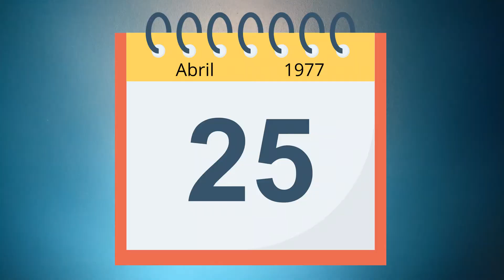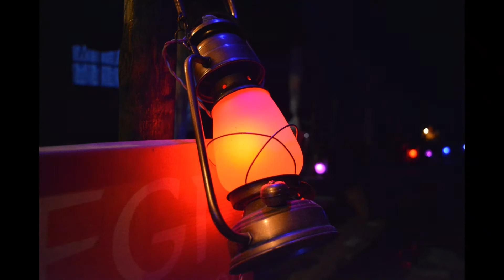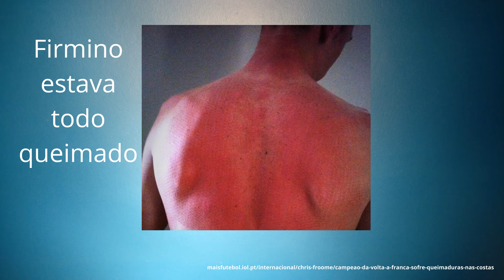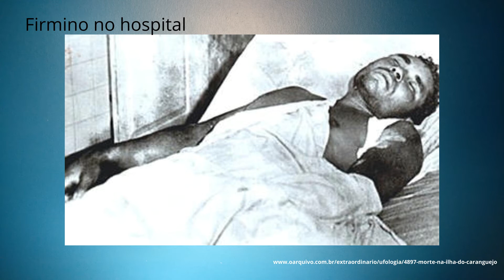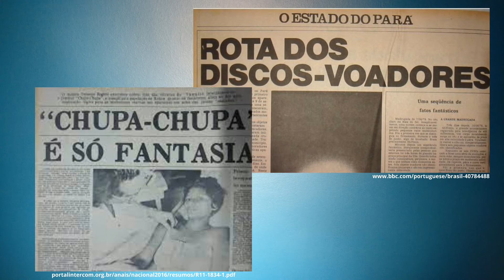Incidente na Ilha do Caranguejo.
Incidente ilha do caranguejo.
Este é um relato ufológico sobre um acontecimento trágico ocorrido na região da Baia de São Marcos em São Luiz do Maranhão, na Ilha do Carangueijo. 4 amigos resolveram ir na ilha pra catar madeira e vender em São Luíz , só que durante a noite na ilha algo não natural ocorreu deixando tres deles machucados e um veio a falecer por conta dos ferimentos. Este é um caso que teve investigação policial e relatórios médicos e do IML sobre os acontecimentos. Dê uma olhada e deixe o seu comentário.